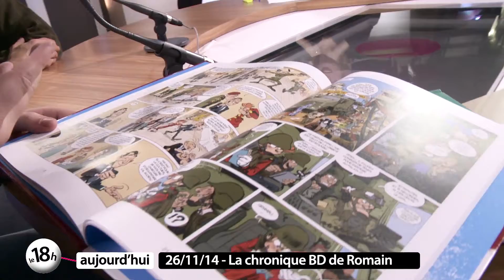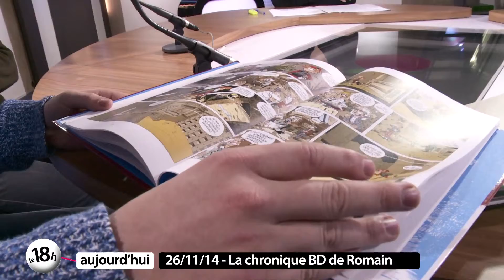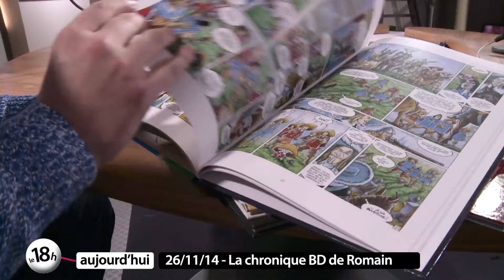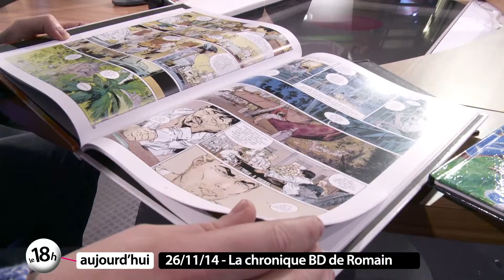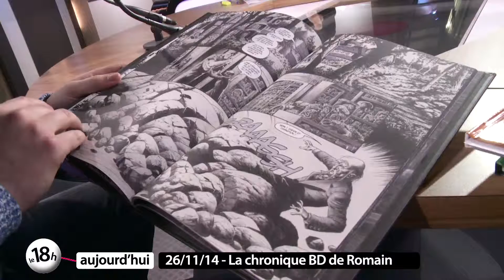La chronique BD de Romain - 26 novembre 2014